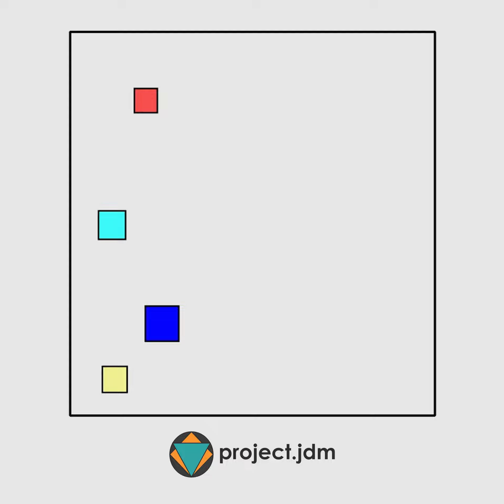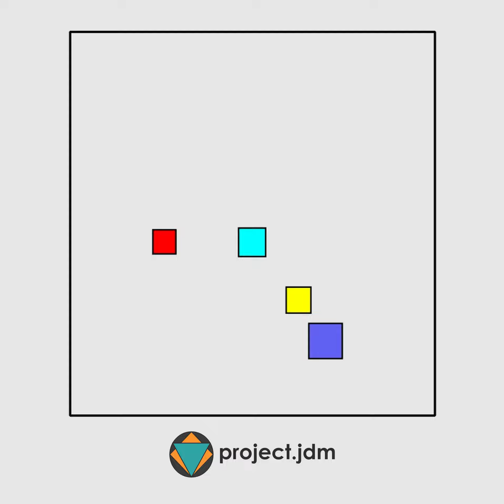Bouncing Squares COLLIDE with each other